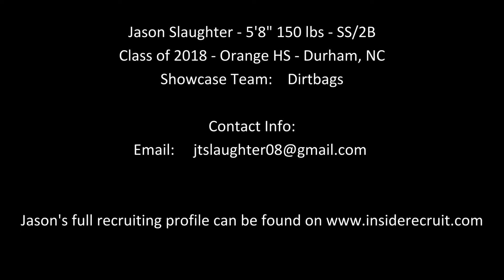Jason Slaughter - Baseball Recruiting Video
Jason Slaughter - MIF - Class of 2018
Orange High School
Showcase Team:   Dirtbags